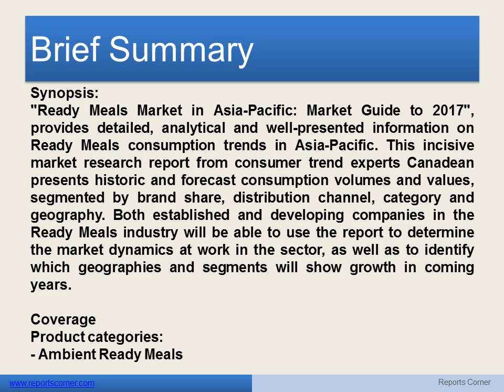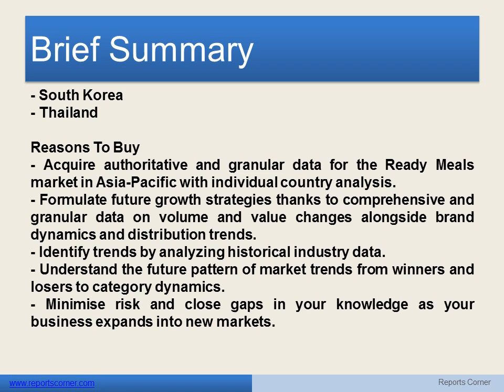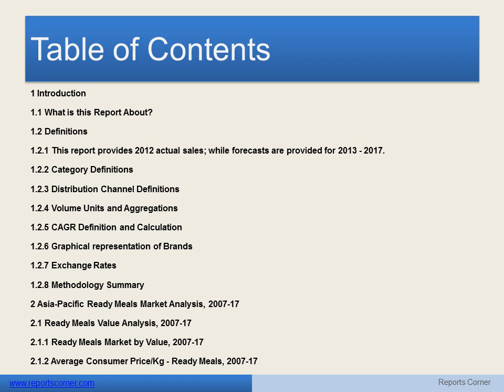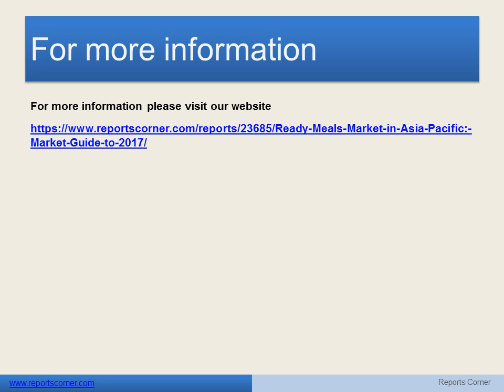Ready Meals Market in Asia Pacific Market Guide to 2017 - Reports Corner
Synopsis:
"Ready Meals Market in Asia-Pacific: Market Guide to 2017", provides detailed, analytical and well-presented information on Ready Meals consumption trends in Asia-Pacific. This incisive market research report from consumer trend experts Canadean presents historic and forecast consumption volumes and values, segmented by brand share, distribution channel, category and geography.